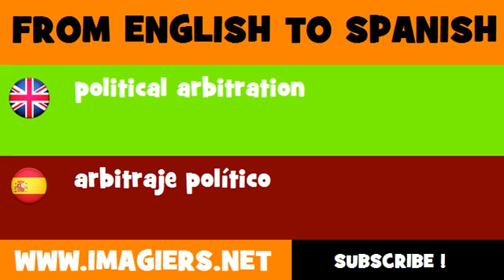FROM ENGLISH TO SPANISH = political arbitration